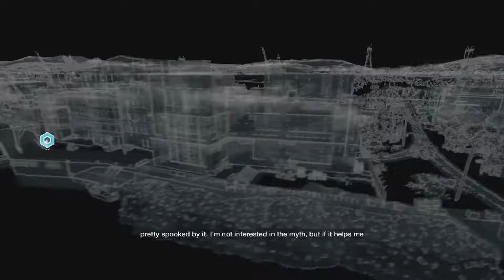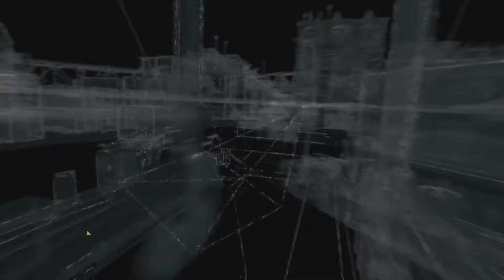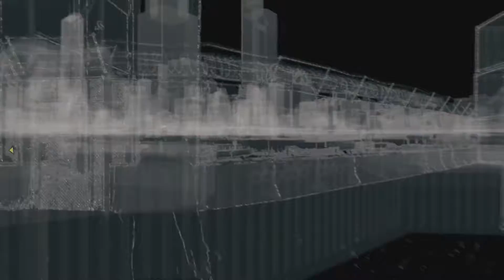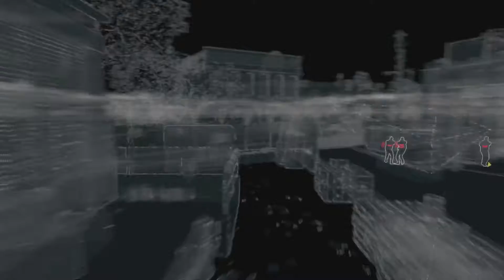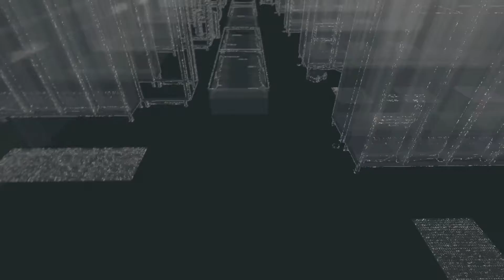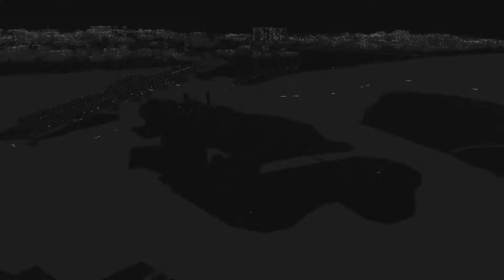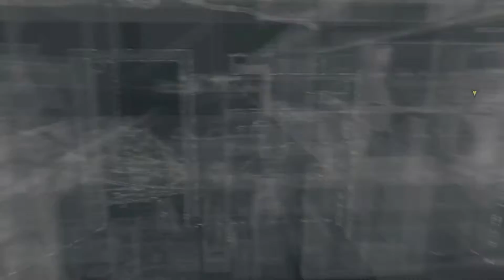Jury Rigged - Watch Dogs - Gameplay Walkthrough Pt. 12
In "WatchDogs#, Aiden Pearce, a skilled hacker and vigilante, who seeks revenge after a tragic incident leads to the death of his niece. Using his hacking abilities, Aiden can manipulate the city's CtOS (Central Operating System), which controls everything from traffic lights to security cameras.

Watch Dogs: Legion — Not Uploaded Yet

| Watch Dogs DLC |
WatchDogs: Bad Blood — Not Uploaded Yet
Watch Dogs 2: Human Conditions — Not Uploaded Yet
Watch Dogs: Legion Bloodline — Not Uploaded Yet